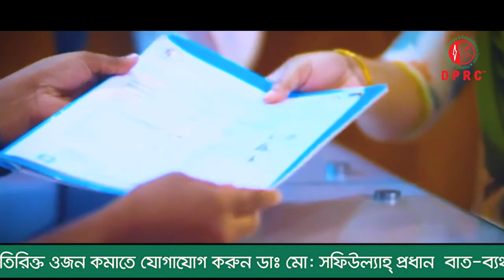আমি হাটতে পারতাম না পা,ব্যথা করতো,অবশ হয়ে যেতো DPRC থেকে চিকিৎসা নিয়ে এখন সম্পূর্ন সুস্থ । Arthritis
আমি আগে হাটতে পারতাম না পা,ব্যথা করতো,অবশ হয়ে যেতো DPRC থেকে চিকিৎসা নিয়ে এখন আমি সম্পূর্ন সুস্থ । Arthritis